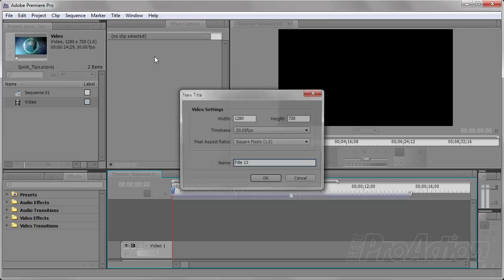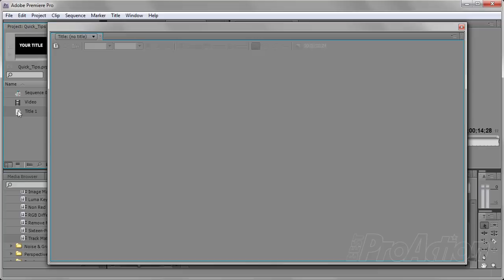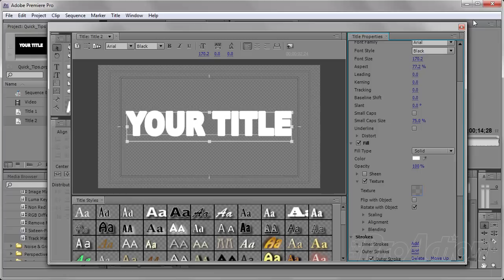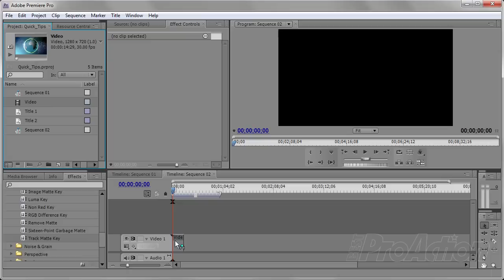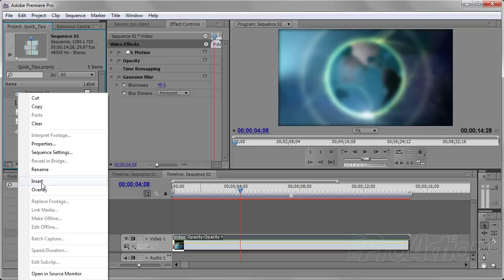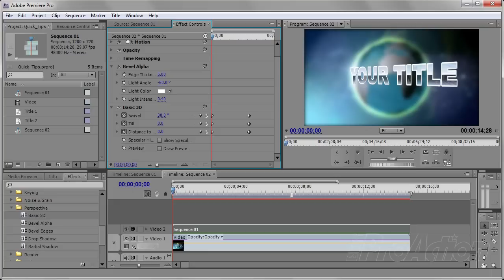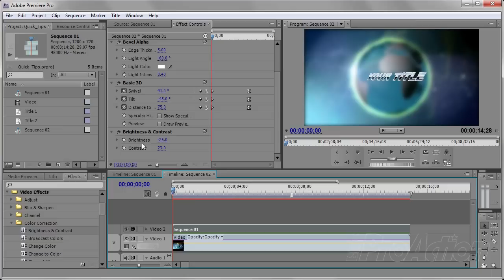A Title with Chrome Texture and Reflections in Adobe Premiere Pro